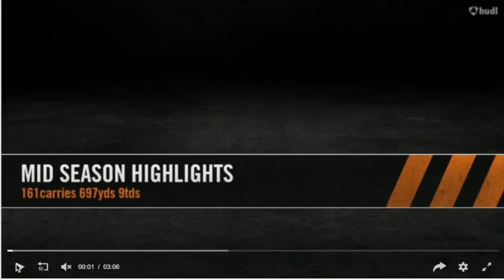Full Tale of the Tape Richmond Hill RB Zion Gillard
Highlights via Hudl.com